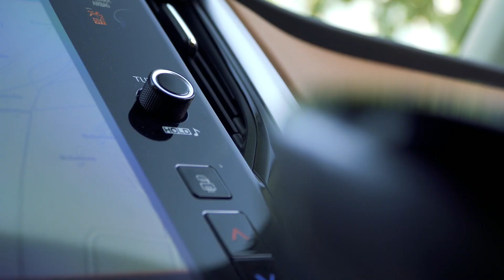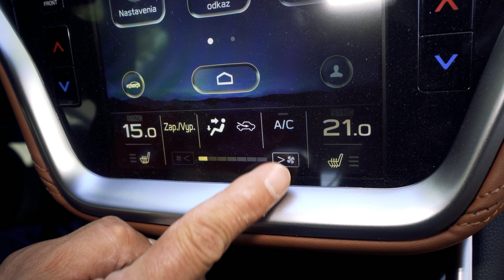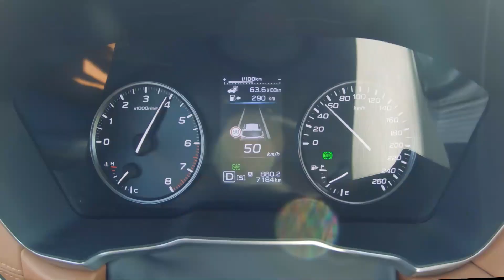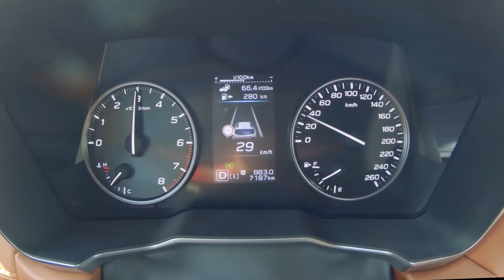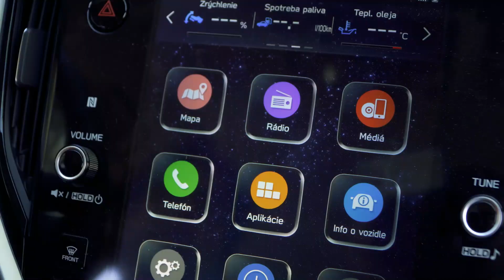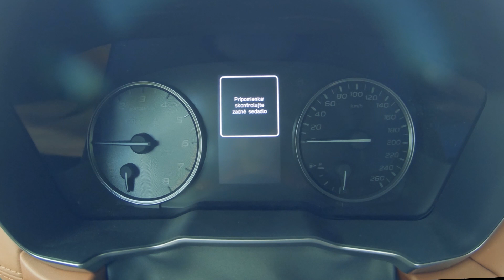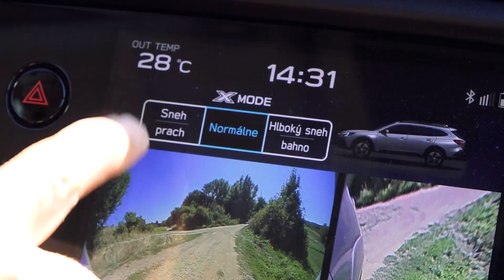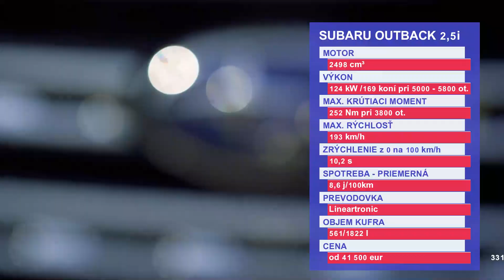test NOVÝ OUTBACK - Motoring TA3